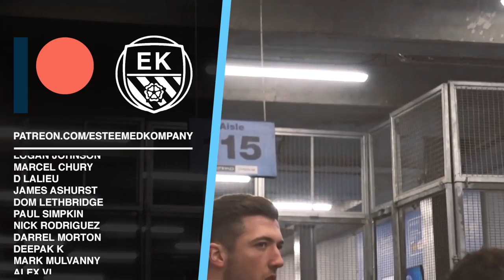WILL BRAHIM DIAZ & PHIL FODEN MAKE IT AT MAN CITY? | Talking Point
Will Phil Foden and Brahim Diaz make it at Manchester City under Pep Guardiola?